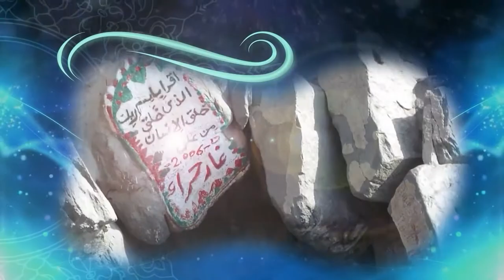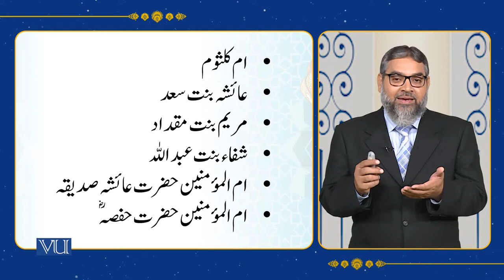Scholarly Services of Muslim Women | Islamic Studies | ISL202_Topic122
Topic122: The Islamic Concept of Knowledge and Education,
Scholarly Services of Muslim Women,
By Abdul Quddoos Durrani